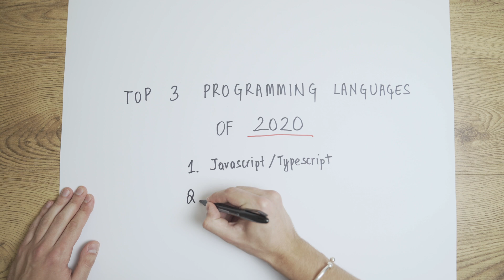Top 3 most useful Programming Languages to Learn in 2020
In this video I talk about the top 3 programming languages that software engineers or developers should consider learning in 2020. I don't just talk about the benefits of each, but also why it is important to have a basic understanding of all of them.

Coffee Shop by PYC @pycmusic

Mondays by Joakim Karud @joakimkarud

The moment I wake up by a u x @auxofficial